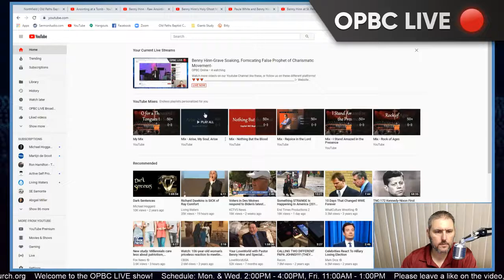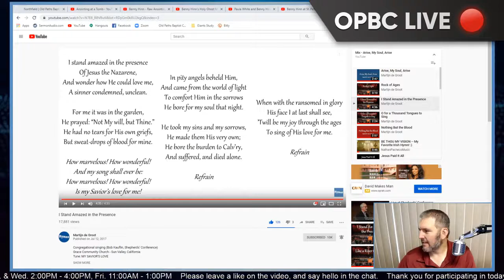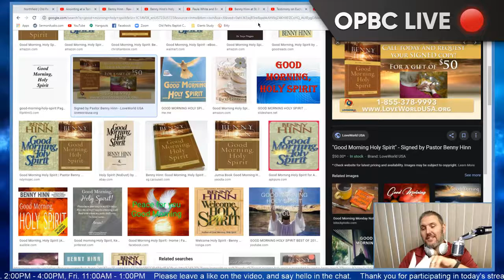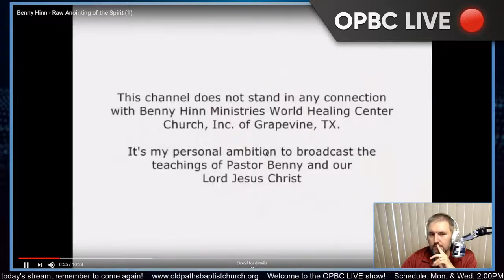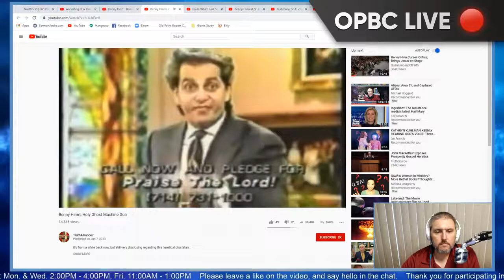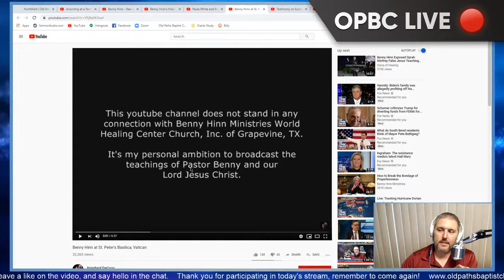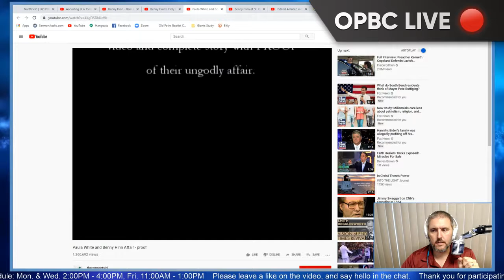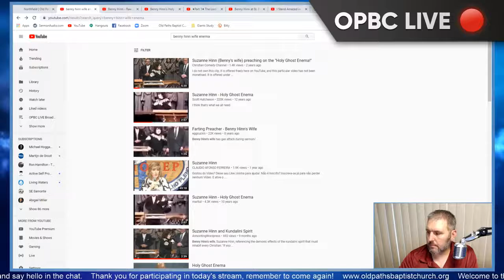Benny Hinn: Grave Soaking, Fornicating False Prophet of Charismatic Movement - Pastor Jason Cooley